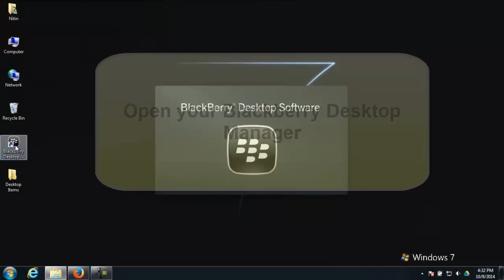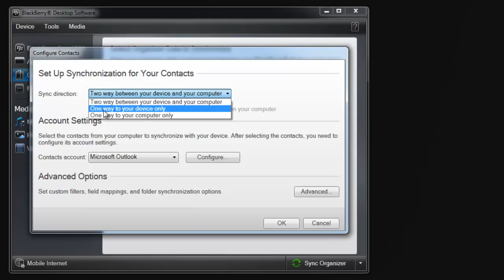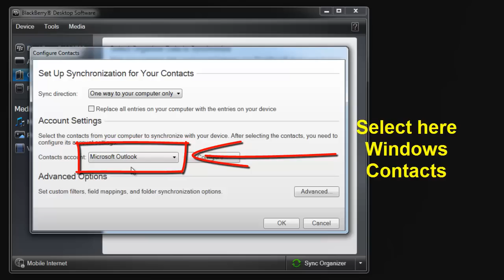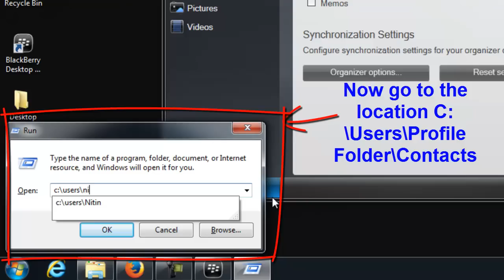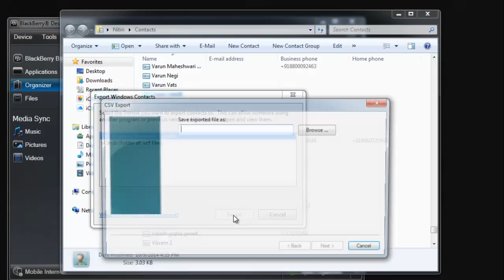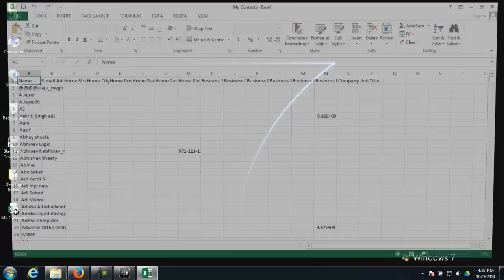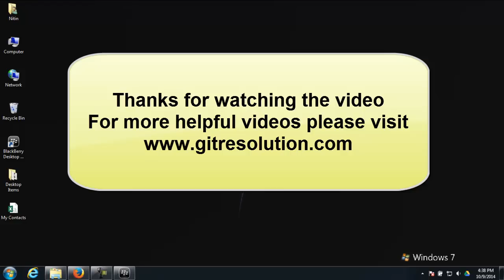How to copy or extract or move your Blackberry contacts to a computer or excel file